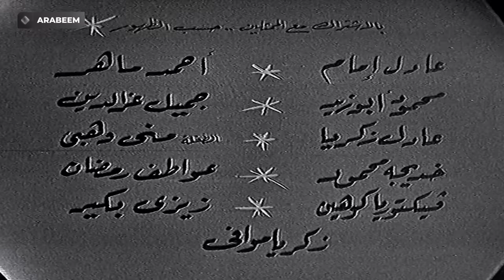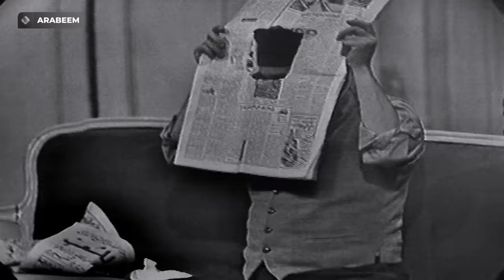مسرحية أنا فين و انتي فين | فؤاد المهندس - عادل امام - شويكار | كاملة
المسرحية الكوميدية - أنا فين وانت فين
Ana Feen W Enty Feen - Full HD

تدور أحداث المسرحية حول أيوب جاد الحق الموظف البسيط والذي يتم اكتشافه علي أنه شبيه لشخص آخر غني ويتضح أنه صاحب الشركة التي يعمل بها أيوب, فتراه ابنة صاحب الشركة وتظنه أبيها, وتطلب والدتها منه أن يعمل سكرتيراً خاصاً لديهم حتي تراه ابنتها يومياً, يقع أيوب في حب صاحبة العمل وتدور الأحداث الكوميدية خلال المسرحية.

ممثلون المسرحية:
فؤاد المهندس (أيوب جاد الحق جاد الله جاد المولى / طبوزاده) - شويكار (دولت عثمان الأرناؤوطى سلوقي محمد لاظوغلي البيرقدار كاف) - نظيم شعراوي (شوكت) - سلامة إلياس (صادق أفندي) - عادل إمام (هيكل أفندي) - منى وهبي (جيهان طبوزادة) - خديجة محمود (نفيسة الشغالة) - زكريا موافي (حامد) - زيزى بكير (عزيزة نوادر)

إخراج مسرحي:
فؤاد المهندس

إخراج تلفزيوني:
فايز حجاب

مساعد إخراج تلفزيوني:
فخر الدين صلاح - ماهر ابراهيم

تصوير:
سيد ابراهيم - علي ابو النصر - حنفي حسين

تأليف:
سمير خفاجي - بهجت قمر

Arabeem - عرابيم